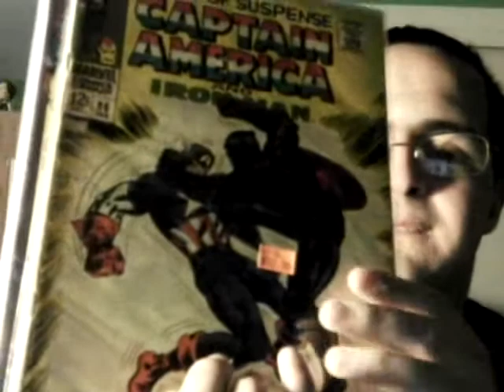stop talking about comic books or i'll kill you - ookla the mok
sicen ihave so many comics, thought it'd be awesome to flip through titles they talking about in montage. i stoped after flash because they don;t name as many later on. and as for the spider-man one, i don't have any that feature kraven, so i used the second appearence of morbius (might wanna turn the volume up a little for it) i don't own the music